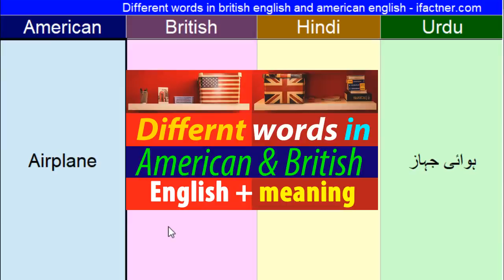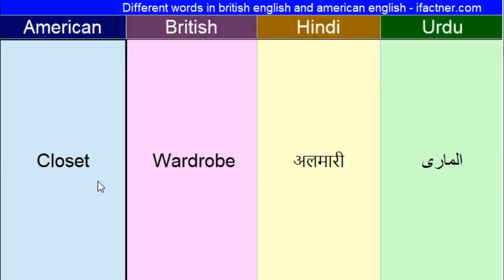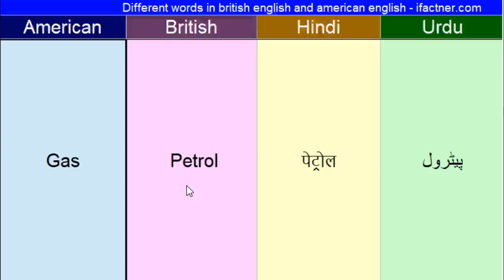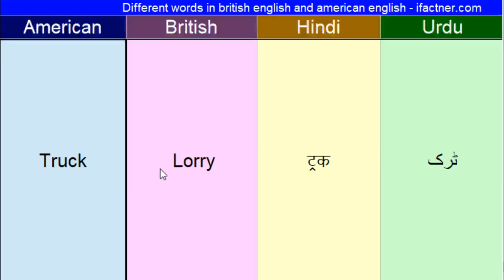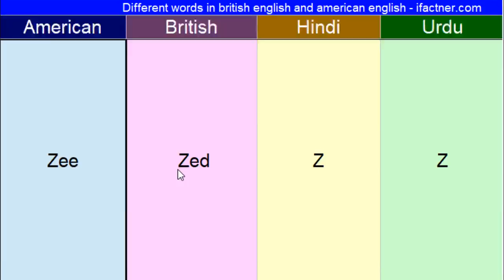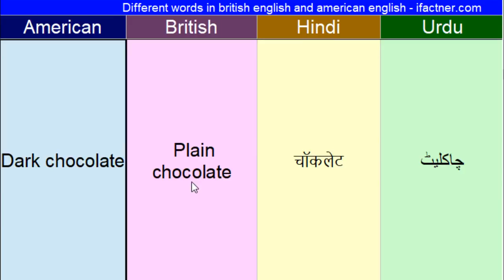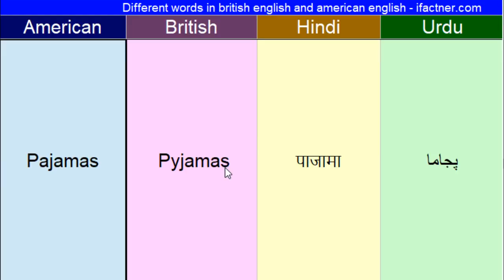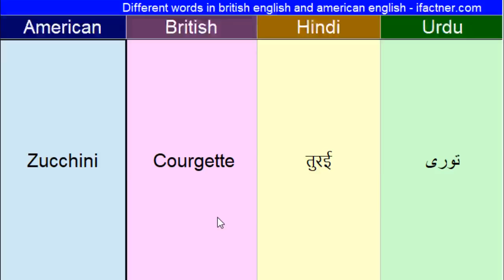Different words in American & British English with meaning in Hindi Urdu इंग्लिश सीखो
Learn the different vocabulary words in American English vs British English with meaning in Hindi and Urdu for beginners in this Learn English speaking lesson. American vs British English words with meaning and example for beginners lesson has been developed for beginners from India and Pakistan.
Beginners learn the differences in vocabulary words pronunciation, accent and meaning between British English Vs American English.

You may also be interested in the following English Hindi video tutorials by ifactner:

is a languages learning channel which teaches English, Dutch, German, French, Hindi and Urdu languages. It also uploads motivational and inspirational videos to help you achieve your goals.